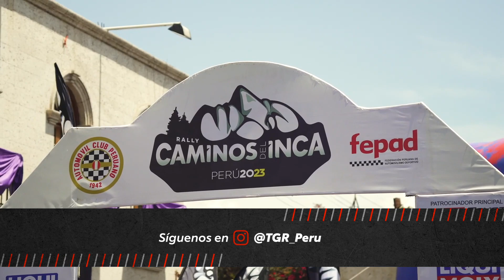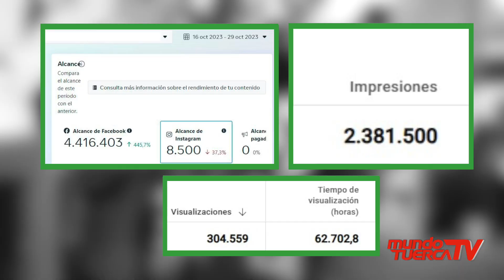RESUMEN CAMINOS DEL INCA 2023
La edición 51 del Rally caminos del Inca fue un éxito, Arequipa fue una fiesta y recibió a los pilotos en la etapa final.
Nicolás Fuchs consiguió su tercera victoria absoluta en esta competencia, Eduardo Castro Yangali se hizo con la segunda posición y el joven André Martínez cierra el podio con el tercer lugar.
Recordemos como se vivió cada categoría en las últimas etapas de Caminos del inca.